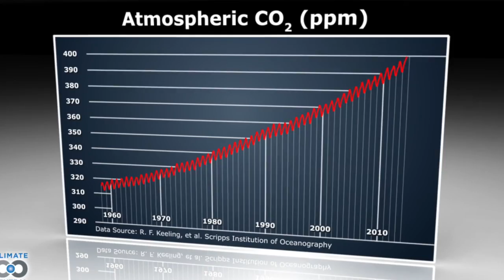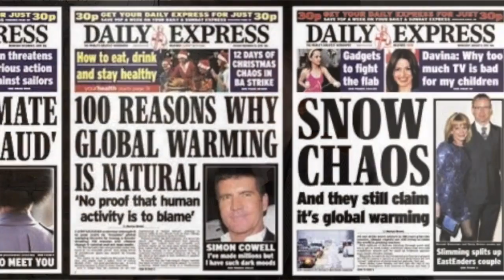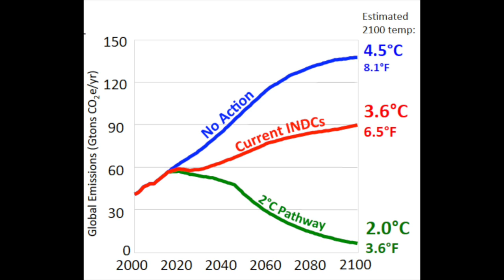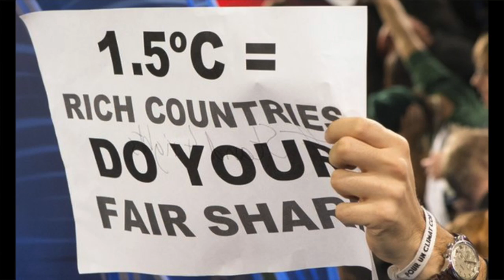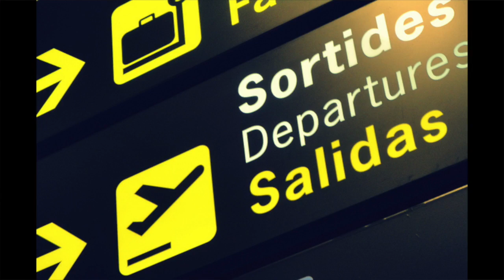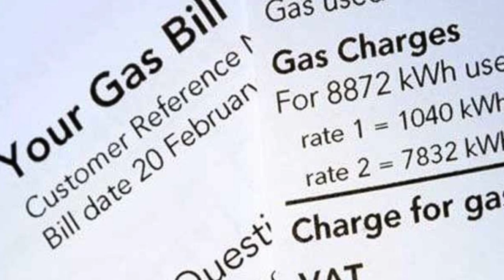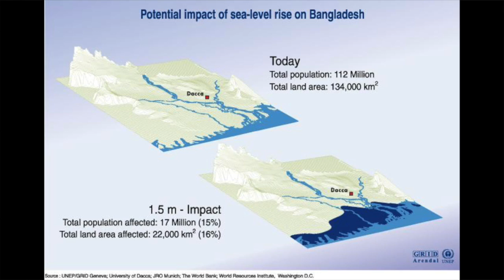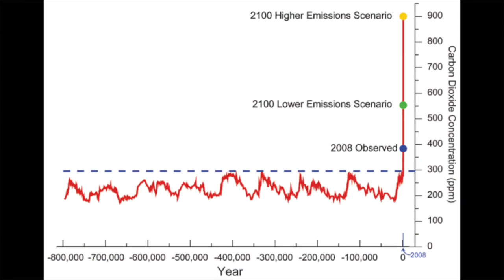Kevin Anderson interview Mar 16 HD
Kevin Anderson, Deputy Director of the Tyndall Centre for Climate Change Research, is interviewed by John Gibbons. Professor Anderson explains the physical science reality that constrains political and economic possibilities for keeping warming below 2ºC.